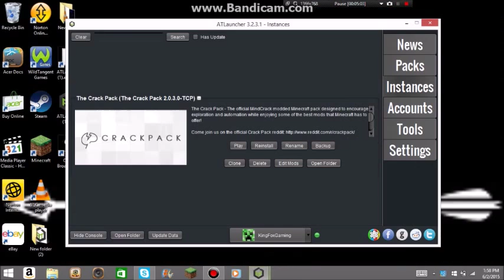Lets Get Modded ep 6 smeltery has arrived